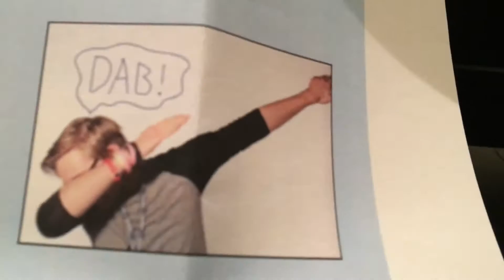Vlog #34 ANOTHER PARTY!!!